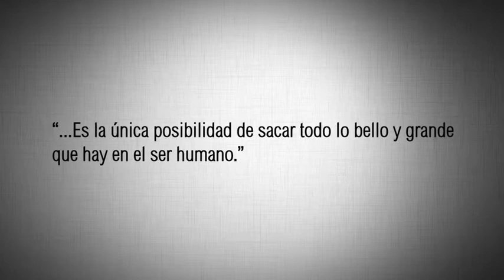Fernando Garcia Ponce - A 25 años de su fallecimiento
Fernando García Ponce jugó un papel fundamental en la redefinición del arte moderno en México durante la segunda mitad del siglo XX.

Pertenece a la generación de finales de los años 50's llamada: la "Generación de la Ruptura"

Conoce más sobre la obra de Fernando García Ponce